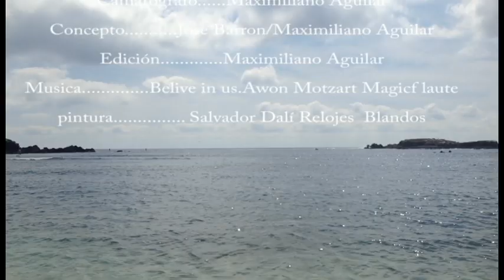fuck it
una representación de la interpretación propia de jose Barron y Maximiliano Aguilar de los relojes blandos de Dalí, en la que se manifesta como el tiempo en su forma cuantitativa pasa a ser algo secundario cuando pasas tiempo significativo de calidad. Fuck it...